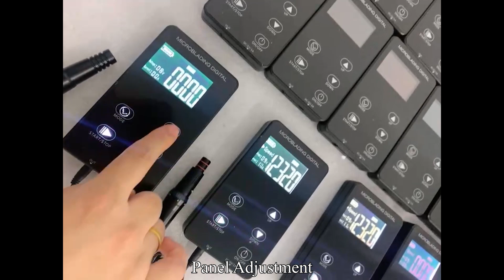Qinmei Tattoo Machine丨Available for Eyebrows, Eyeliner, and Lip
This QINMEI permanent makeup machine is available for eyebrows, eyeliner, and lip, and has been exported to more than100 countries over the world. The production factory passed ISO9001:2008 quality management system and 6S management system.

✔Application:
Beauty salons, beauty therapists, beauty training schools
✔Usage:
suitable for eyeliner, lip, eyebrow and hairline tattoo
✔Features:
Low noise, fast speed, stable needle output, easy colouring